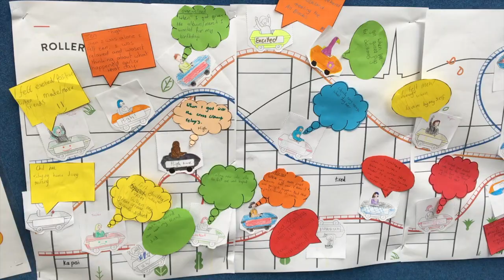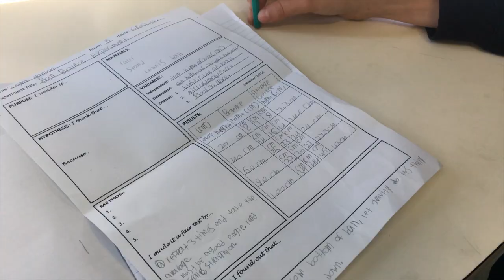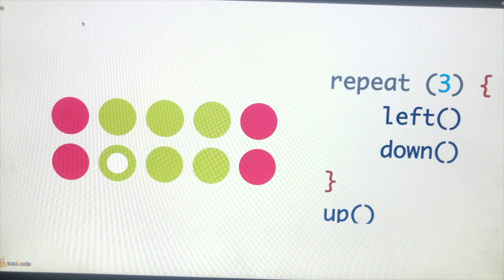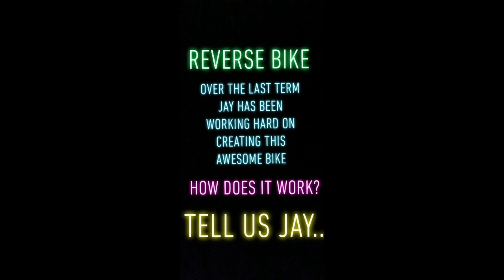2021 BIS News 11 - Lockdown Special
Lockdown is again upon us, and with it comes another lockdown edition of BIS News! So cast your cares aside and sit back as we take you through the greatest news show on the planet.